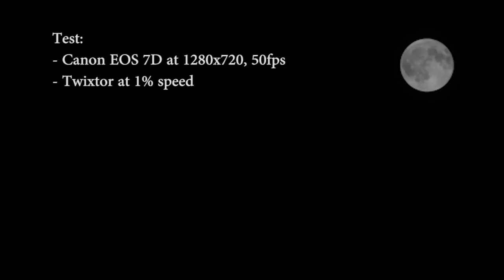Slow motion jump: Twixtor and EOS 7D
A short test of the Twixtor plug-in using Adobe Premiere Pro. The video was shot at a resolution of 1280x720 with a Canon EOS 7D, with 50 frames per second, then slowed down to 1%. No, it's not perfect.

Other settings: Shutter at 1/2500, ISO 1000, blender low.

Ein liten testfilm for å prøve ut Twixtor til Adobe Premiere. Filma med ein oppløysning på 1280x720, med 50 bilder i sekundet. Deretter endra eg farten til 1%.